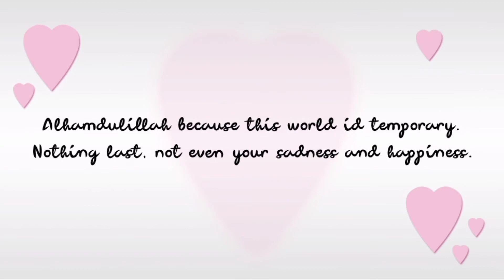We Are from Santriwati SIMAQ Samarinda🌺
Jadi ini video dibuat untuk selalu mengenang masa-masa ketika di pondok hingga ujian untuk semua hafalan yang di punya di ujikan kembali... ❤️love you forever ukhtinna shalihah❤️